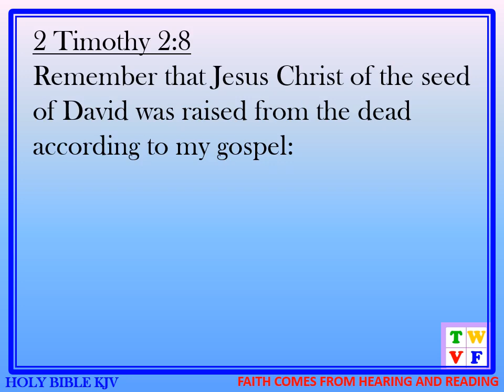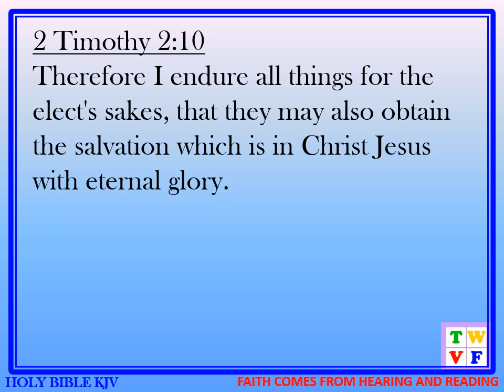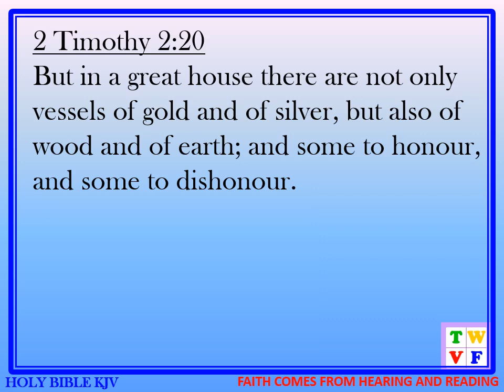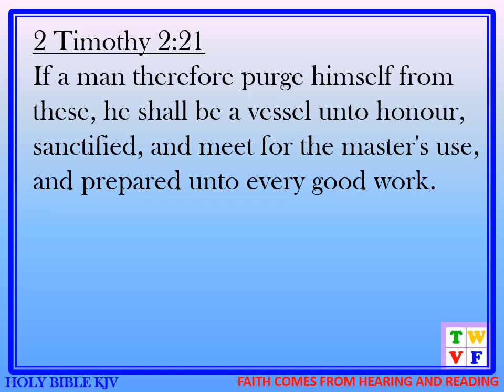2 TIMOTHY Chapter 2 - HOLY BIBLE KJV #55 - audio and text